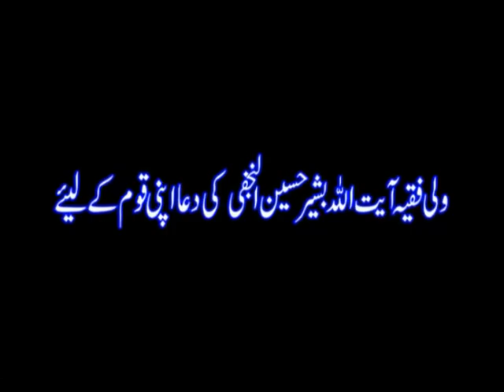Ayatullah Hafiz Bashir Hussain Najfi Apni Qom ky leyay dua kartay huway